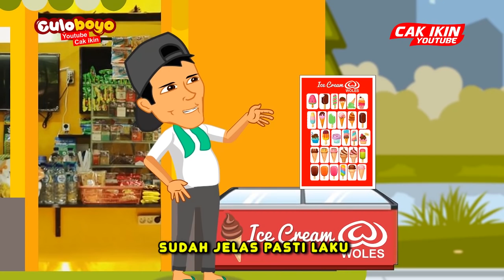ICE CREAM X DITINGGAL PAS SAYANG SAYANGE | Culoboyo - Kartun Lucu, Kartun Versi Jawa Iwak Gatul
Cak Ikin juga adalah salah satu animator lokal yang jaman dulu karyanya banyak dilirik oleh stasiun televisi hehe
Si ikin Gathotkaca Studio, Surabaya, Indonesia Download Sego mie Sego mie - dance monkey
Gathotkaca Studio, Kota Surabaya, Suroboyo, Suroboyoan, Suro dan Boyo
DANCE MONKEY - VERSI JAWA - Sego Mie